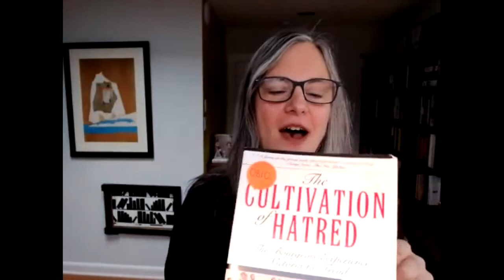SpeakerSeries | Professor Leah Price, Author & Book Historian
Leah Price is an American literary critic who specializes in the British novel and in the history of the book. She is Henry Rutgers Distinguished Professor in the Department of English at Rutgers University and founding director of the Rutgers Initiative for the Book. She has written essays on old and new media for The New York Times Book Review, London Review of Books, The Paris Review, and The Boston Globe.

Her most recent book 'What We Talk About When We Talk About Books
The History and Future of Reading' won the Phi Beta Kappa Christian Gauss Award in 2020